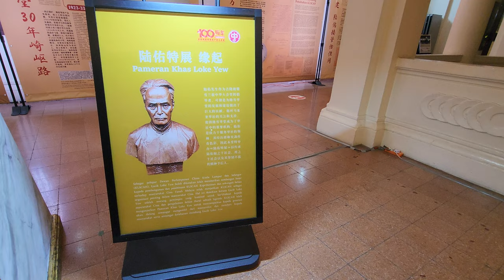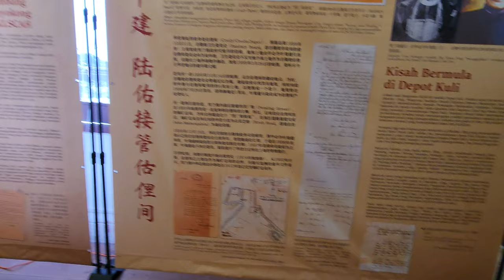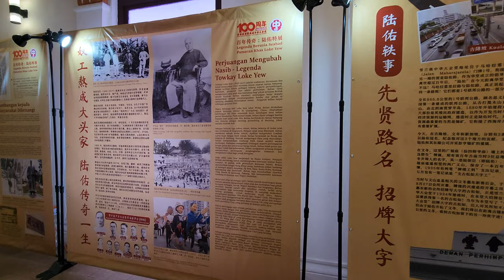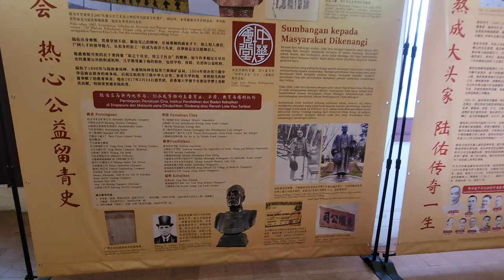Loke Yew Exhibit PESZTA 2023 Part 4 Kampung Attap Kuala Lumpur KL and Selangor Chinese Assembly Hall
KLSCAH joined the PESZTA with 2 exhibits. This is the Loke Yew special exhibition.

This year’s Peszta brings together 7 venues all across Kampung Attap, thus doubling the scale of our first festival. Since last year, our kampung has grown with new neighbours who’ve recently activated their spaces, including Triptyk, HEART Residence, and Pusat Kesenian DBKL. Here’s the who’s who of the neighbourhood!

🔴 KL & SELANGOR CHINESE ASSEMBLY HALL (@klscah) is an events space and cultural centre that had its beginnings as the parent founder of Chinese clan associations in Selangor and KL and the headquarters among Chinese associations across the nation. This year, it celebrates its 100th anniversary.

🟠 SAM MANSION is an apartment building that’s been in the neighbourhood for over 50 years. The ground floor is host to a number of commercial tenants, including @transparent_kl and Studio @redhongyi.

🟡 THE ZHONGSHAN BUILDING (@thezhongshanbuilding) is an art and research hub that’s been operating since 2017. Their tenants include independent retailers, artist studios, artisanal F&B, and small spaces for showing art and live music.

🟢 TRIPTYK (@triptyk.my) is a concept-driven restaurant that hosts pop-up chefs and vendors, often with fusion and experimental flavours.

🔵 PUSAT KESENIAN DBKL is a newly-opened arts centre under DBKL that supports the performing arts of Malaysia (traditional and modern), particularly dance.

🟣 HOUSE OF ART (HEART) RESIDENCE (@heartresidence) is a co-living short-term rental space for artists.

⚫️ PENTAGO HOUSE (@pentagogroup) is the office of the award-winning Pentago Group, a group of companies providing services in masterplanning, architecture, and landscape architecture.

Each venue has something different to offer this year that’s in line with their vibe – including food, exhibitions, workshops, markets, talks, performances, and so much more. There’ll be programming for all age groups. Stay tuuuuuned! ~